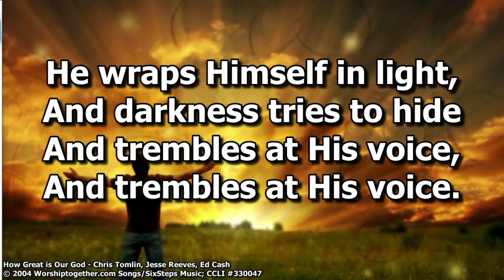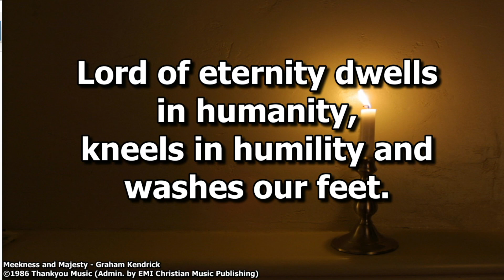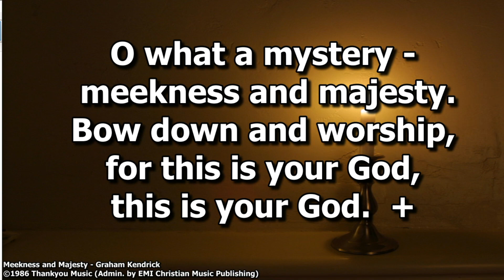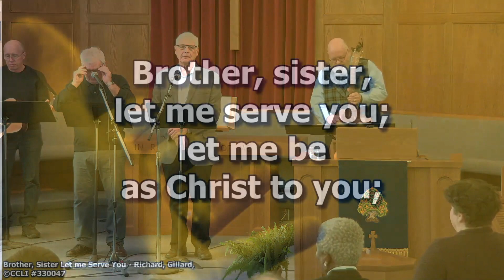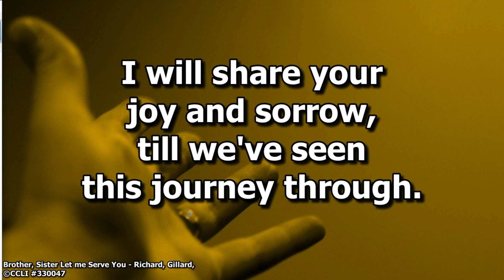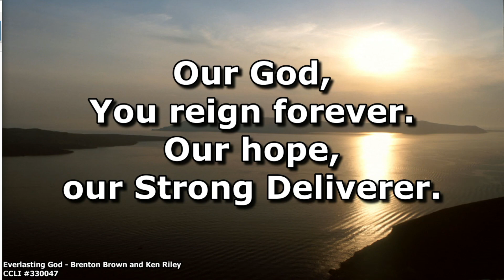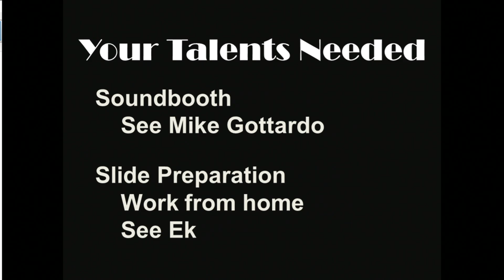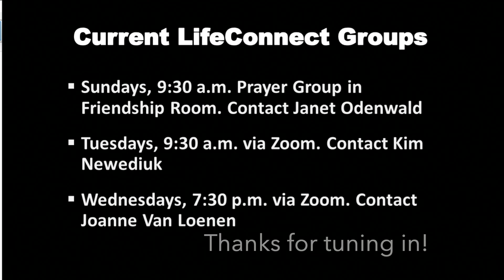Worship for March 12, 2023: "Serve to Show" - Isaiah 42.1-7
In this worship gathering, we hear a message about how the prophecy of Jesus in the Old Testament gives us a model for servanthood.  It's based on Isaiah 42.1-7, and you can watch the entire worship gathering here, or just the message elsewhere on the channel.